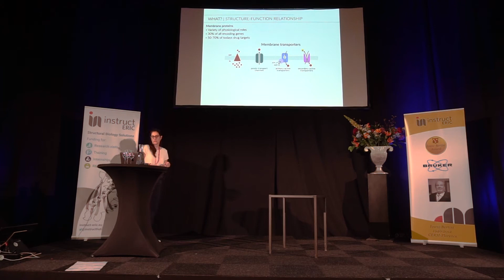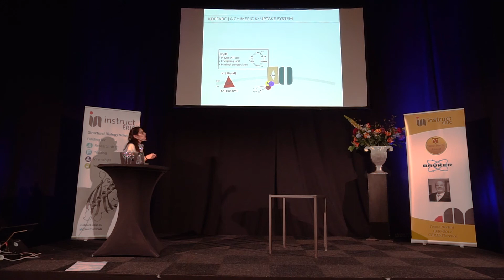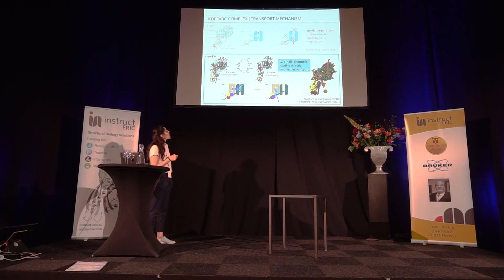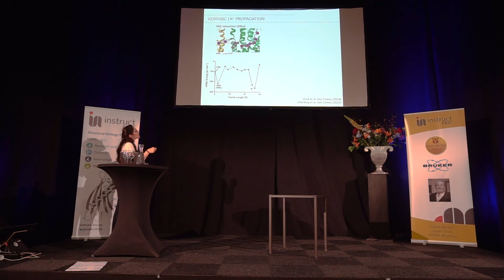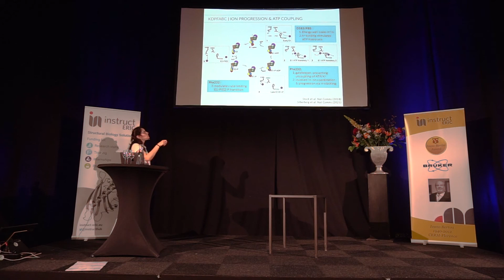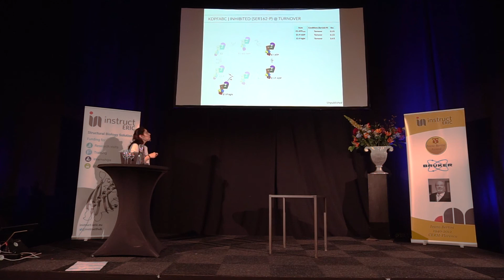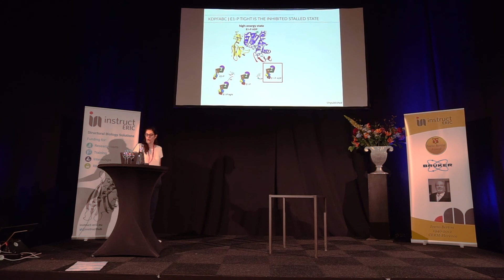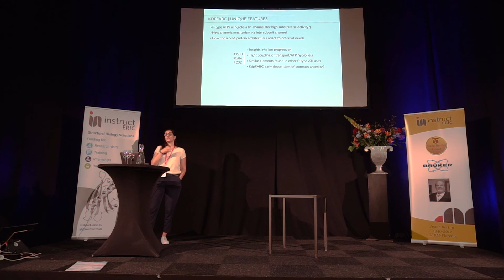Cristina Paulino | Instruct-ERIC Biennial 2022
Shooting with electrons to unravel the mechanism of membrane transporters

The Instruct Biennial Structural Biology Conference (IBSBC) showcased the latest in integrative structural biology from leading scientists across the world.

The 5th Instruct Biennial Structural Biology Conference was held at Utrecht in the Netherlands, from 19 - 20 May 2022. The theme of the 2022 conference was "Changes in Structural Biology: Challenges in Studying Dynamics"